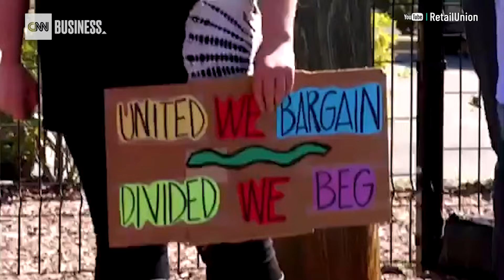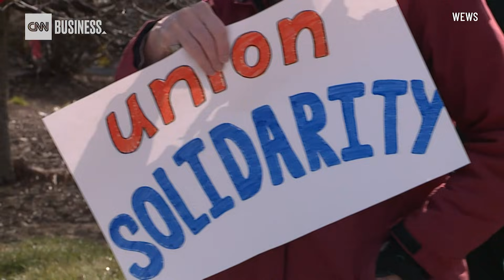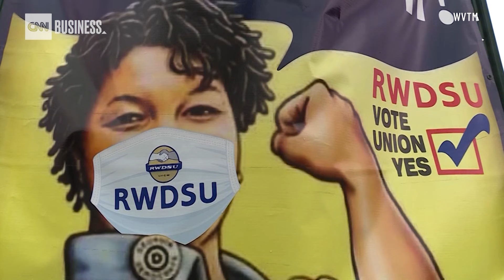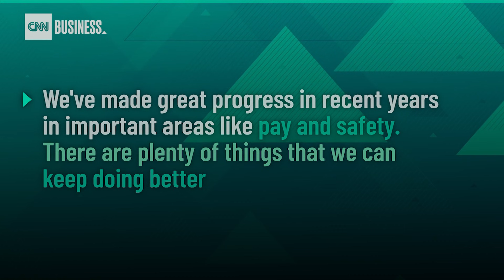Woman fights to unionize Amazon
In May 2020, Jennifer Bates was just a woman in Birmingham applying for a $15/hour job at an Amazon warehouse. Within a year, Bates would be in the national spotlight as a leader in the push to unionize one of the nation's largest employers.